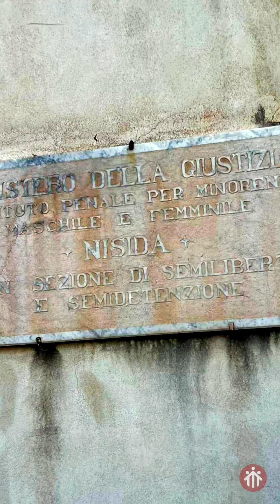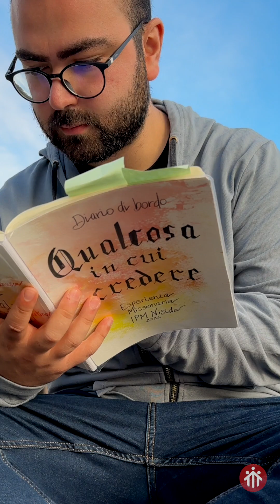Qualcosa in cui credere: l'esperienza missionaria nell'I.P.M. di Nisida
Quattordici giovani, ad agosto, hanno vissuto un’esperienza missionaria presso l’Istituto Penitenziario Minorile di Nisida, a Napoli. Immersi nella bellezza naturale dell’isola, in forte contrasto con la realtà dentro le mura del carcere, si sono dedicati ogni giorno a portare momenti di spensieratezza e speranza ai ragazzi detenuti. Un impegno che ha lasciato segni di indelebili anche nella propria vita.